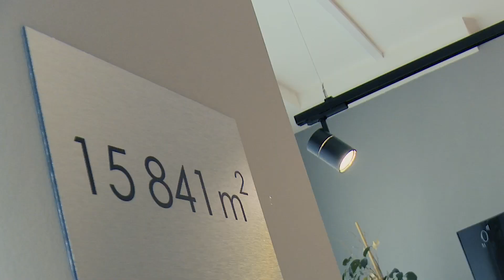UOKiK bierze się za blogerów finansowych | Crowdfunding, rekomendacje inwestycyjne pod lupą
W co inwestować? Dlaczego nie można ufać "doradcom" inwestycyjnym? Co z rekomendacjami i jak to jest z "zyskiem bez ryzyka"? Z mecenasem Jarosławem Chałasem z kancelarii Chałas i Wspólnicy rozmawiam o tym, w jaki sposób pozyskiwać środki na inwestycje, na co uważać podczas rozmów z inwestorami.

👉 Jak rozmawiać o inwestycjach by nie mieć problemów z urzędami kontroli?
👉 Dlaczego crowdfunding to w dużej mierze marketing?
👉 Dlaczego wiele inwestycji nie ma określonego planu wyjścia z niej?
👉 Jest zysk, a dywidendy nie ma. Dlaczego?

Na kanale Biznes na Ostro rozmawiam z ekspertami, praktykami i doświadczonymi przedsiębiorcami o oszczędzaniu, inwestowaniu i prowadzeniu firmy.

Jeśli chcesz skorzystać z usług naszego partnera koniecznie powołaj się na "Biznes na ostro" :)